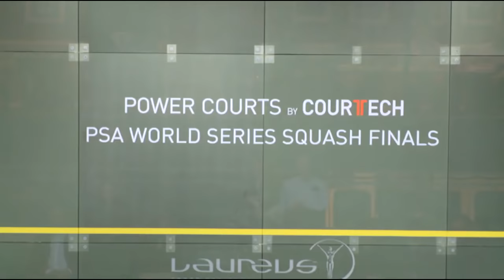Squash: Free (Match) Friday - 2013/14 World Series Finals - Elshorbagy v Ashour FINAL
With the PSA Dubai World Series Finals on the horizon, we look back at the final of the 2013/14 event between Mohamed Elshorbagy and Ramy Ashour